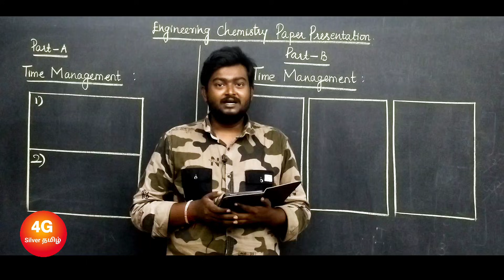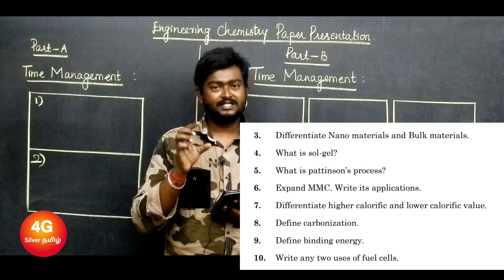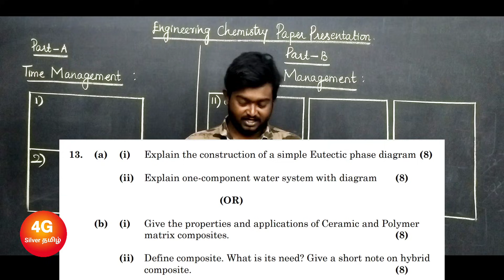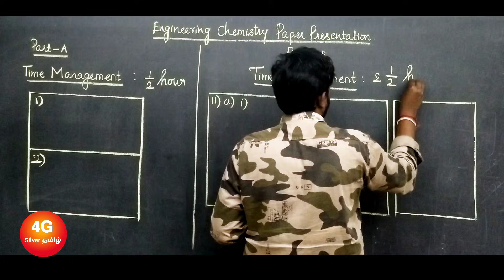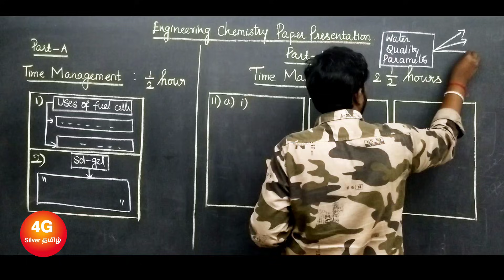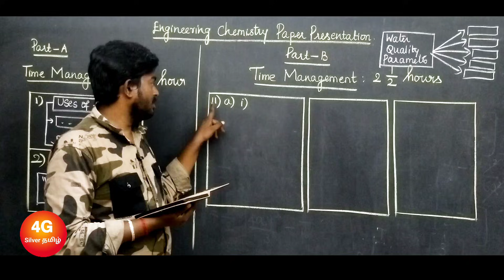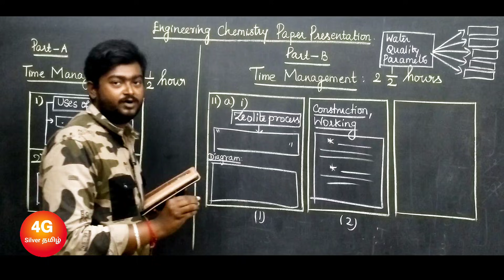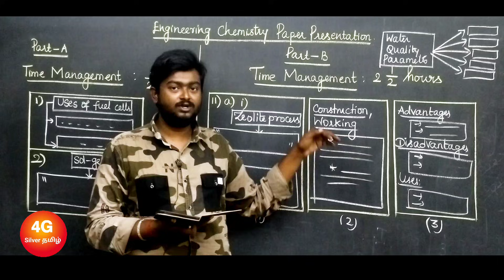Paper Presentation, Time Management, Important Questions For Engineering Chemistry CY3151 in Tamil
Unit I
WATER AND ITS TREATMENT

Water: Sources and impurities, Water quality parameters: Definition and significance of-colour, odour, turbidity, pH, hardness, alkalinity, TDS, COD and BOD, flouride and arsenic. Municipal water treatment: primary treatment and disinfection (UV, Ozonation, break-point chlorination). Desalination of brackish water: Reverse Osmosis. Boiler troubles: Scale and sludge, Boiler corrosion, Caustic embrittlement, Priming &foaming. Treatment of boiler feed water: Internal treatment (phosphate, colloidal, sodium aluminate and calgon conditioning) and External treatment – Ion exchange demineralisation and zeolite process.

Unit II
Nano chemistry
Basics: Distinction between molecules, nanomaterials and bulk materials; Size-dependent properties (optical, electrical, mechanical and magnetic); Types of nanomaterials: Definition, properties and uses of – nanoparticle, nanocluster, nanorod, nanowire and nanotube. Preparation of nanomaterials: sol-gel, solvothermal, laser ablation, chemical vapour deposition, electrochemical deposition and electro spinning. Applications of nanomaterials in medicine, agriculture, energy, electronics and catalysis.

UNIT III
PHASE RULE AND COMPOSITES

Phase rule:Introduction, definition of terms with examples. One component system - water system; Reduced phase rule; Construction of a simple eutectic phase diagram - Thermal analysis; Two component system: lead-silver system - Pattinson process.
Composites: Introduction: Definition & Need for composites; Constitution: Matrix materials (Polymer matrix, metal matrix and ceramic matrix) and Reinforcement (fiber, particulates, flakes and whiskers). Properties and applications of: Metal matrix composites (MMC), Ceramic matrix composites and Polymer matrix composites. Hybrid composites - definition and examples.

UNIT IV
FUELS AND COMBUSTION

Fuels: Introduction: Classification of fuels; Coal and coke: Analysis of coal (proximate and ultimate), Carbonization, Manufacture of metallurgical coke (Otto Hoffmann method). Petroleum and Diesel: Manufacture of synthetic petrol (Bergius process), Knocking - octane number, diesel oil - cetane number; Power alcohol and biodiesel.
Combustion of fuels: Introduction: Calorific value - higher and lower calorific values, Theoretical calculation of calorific value; Ignition temperature: spontaneous ignition temperature, Explosive range; Flue gas analysis - ORSAT Method. CO2 emission and carbon foot print.

UNIT V
ENERGY SOURCES AND STORAGE DEVICES

Stability of nucleus: mass defect (problems), binding energy; Nuclear energy: light water nuclear power plant, breeder reactor. Solar energy conversion: Principle, working and applications of solar cells; Recent developments in solar cell materials. Wind energy; Geothermal energy;Batteries: Types of batteries, Primary battery - dry cell, Secondary battery - lead acid battery and lithium-ion- battery; Electric vehicles-working principles; Fuel cells: H2-O2 fuel cell, microbial fuel cell; Supercapacitors: Storage principle, types and examples.